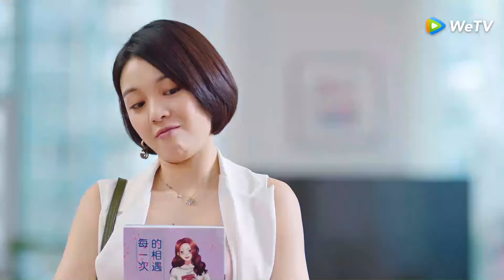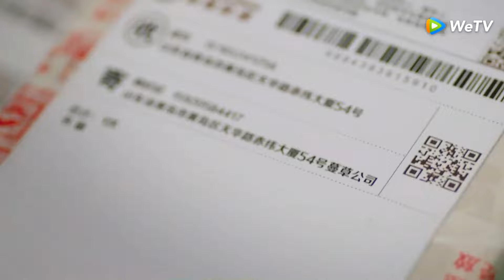سأمنحكِ فرصة، مهما فعلتِ سأتظاهر و كأن شيئًا لم يحدث|مقطع من الحلقة 14 سأكون معك